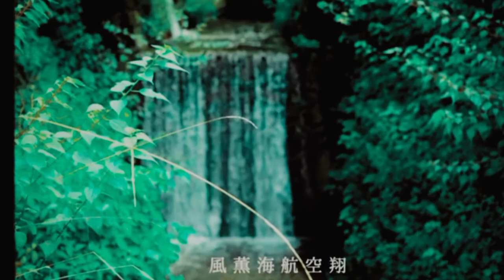Sons and Daughters〜それより僕が伝えたいのは CHAGE and ASKA Cover by 小倉悠吾 【8mmフィルム・カバーMV】京都の夏の風景と共に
Sons and Daughters〜それより僕が伝えたいのは　CHAGE and ASKA Cover by 小倉悠吾
【8mmフィルム・カバーMV】

ボーカル、コーラス、映像編集:小倉悠吾
トラック制作、コーラス、ミックス、マスタリング:Daitchi

撮影:共田尚樹

ライブ情報,生ライブ配信情報です、是非ご覧下さい。

【お仕事Mail / ライブ、テレビ、営業オファーお待ちしてます。】